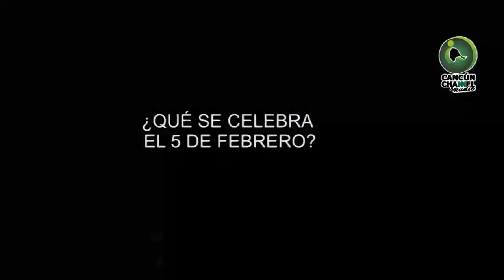¿QUÉ SE CELEBRAN LOS 2 y 5 DE FEBRERO?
¡NO TE CALLES!, recoge en las calles opiniones, denuncias y respuestas sobre temas diversos. En esta ocasión los jóvenes hablan sobre política y voto…

¿QUÉ SE CELEBRAN LOS 2 y 5 DE FEBRERO? Cheque el video…..